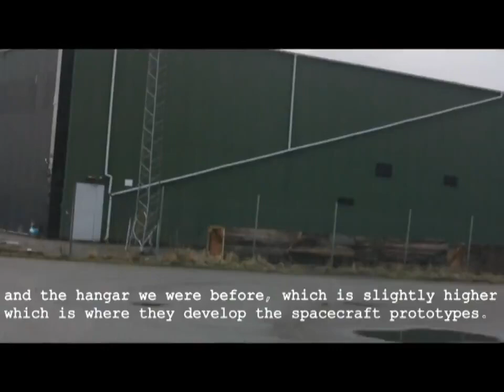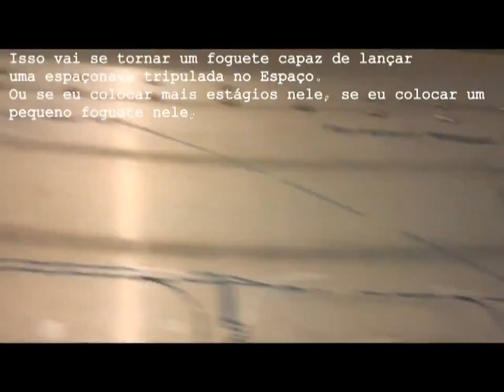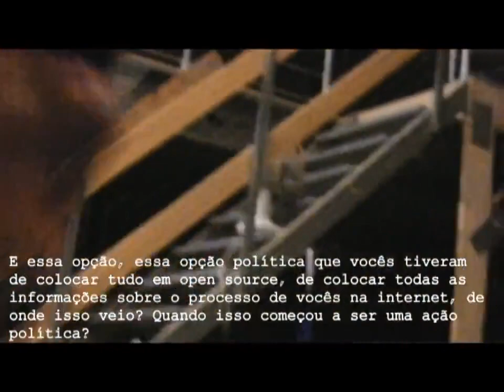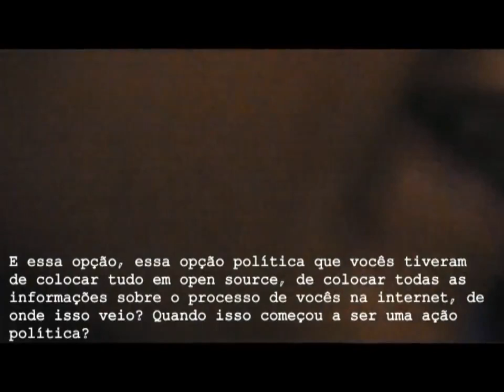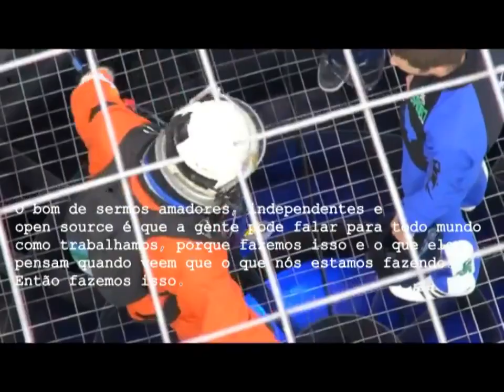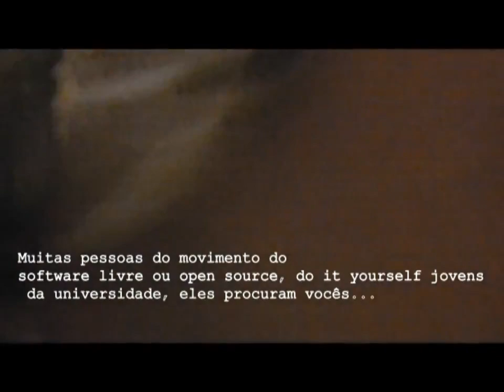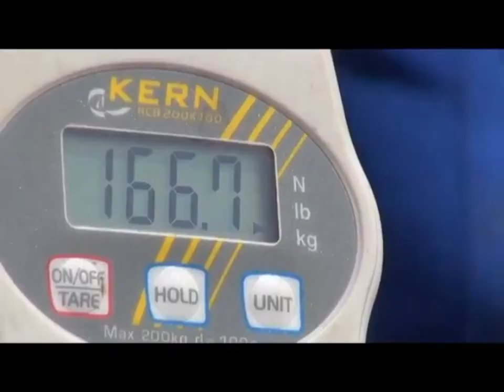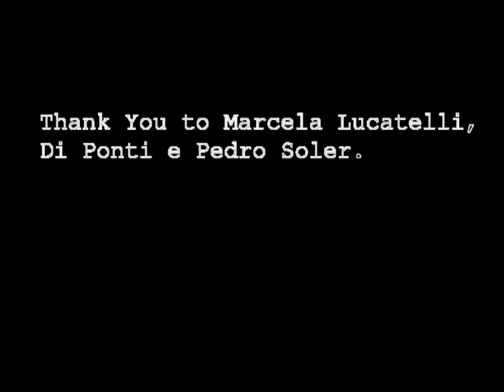interview with Peter Madsen by fabiborges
I went to Denmark in 2014 to know Copenhagen Suborbitalls. I invited Marcela Lucatelli to go with me. We meet Peter Madsen in the cold winter, and he was telling us that some days ago he just broke his head. It would be a fast interview, because he was in pain. All of it was before the history of the submarine.